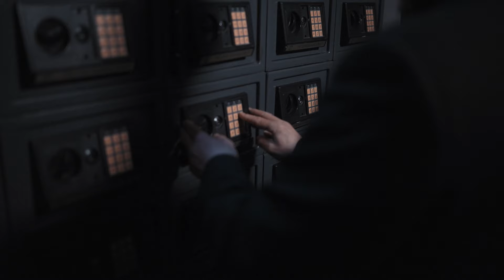Les Unexpectedjobs de BNP Paribas – Guillaume, Bodyguard digital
« Je suis Bodyguard digital chez BNP Paribas » – Guillaume, Responsable des risques cyber
Découvrez tous nos métiers sur unexpectedjobs.bnpparibas